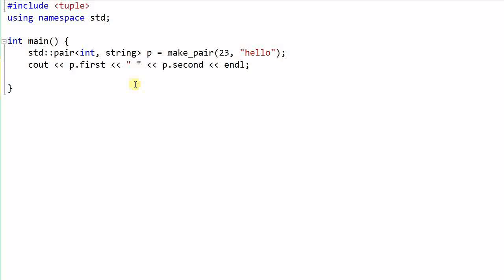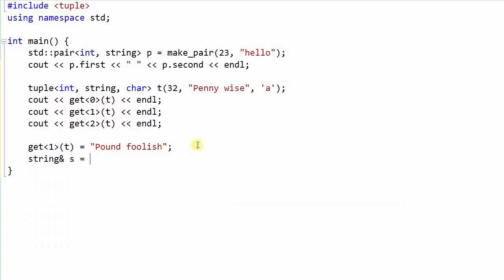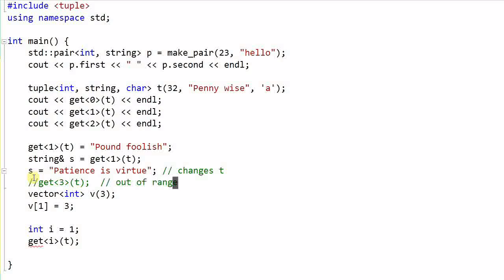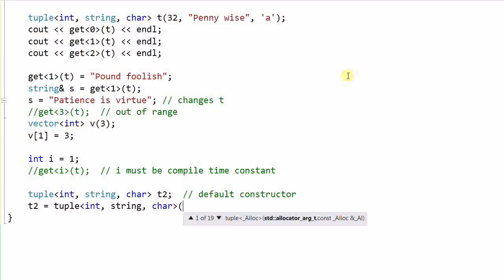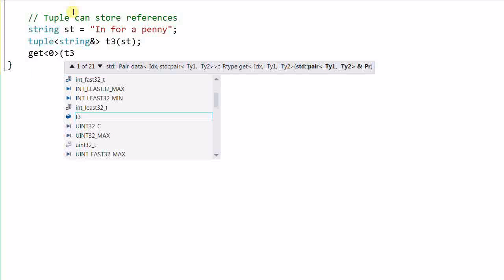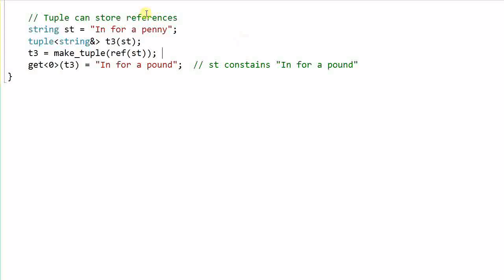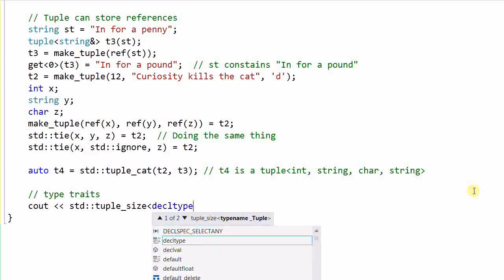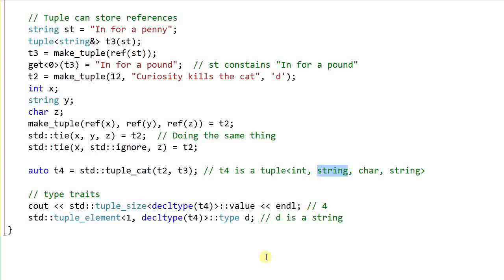C++ 11 Library: Tuple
An introduction of Tuple class in C++ 11 Standard Library.

Notes can be downloaded from: boqian.weebly.com